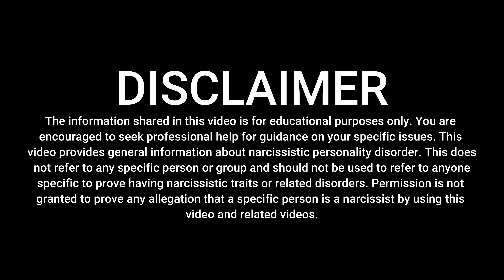NPD Series: Narcissists Will Try This Before Defeat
Make sure you listen to her weekly podcast " The Hidden Power " which is available in:-